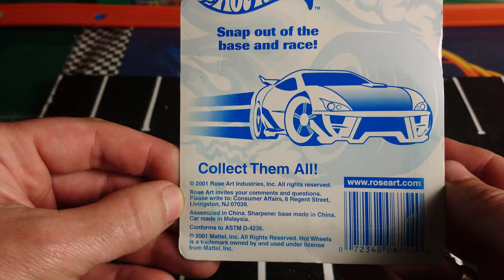Hot Wheels Pencil SHARPENER / Хот вилс точилка для карандашей эксклюзив для колекционера.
In this video, I tell you how I found a device for pencil sharpening, a very handy good thing, it is especially suitable for collectors who love some exclusive things from hotwheels.